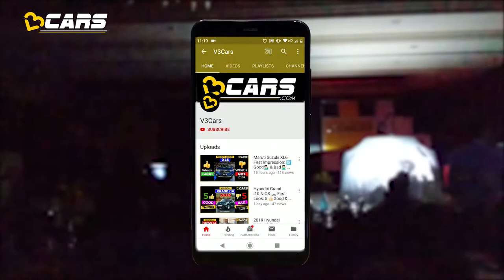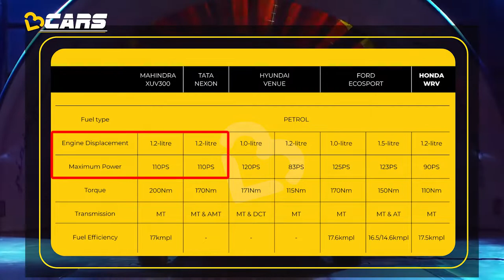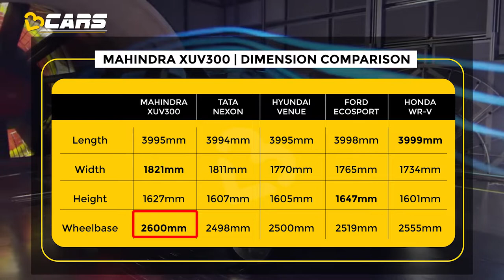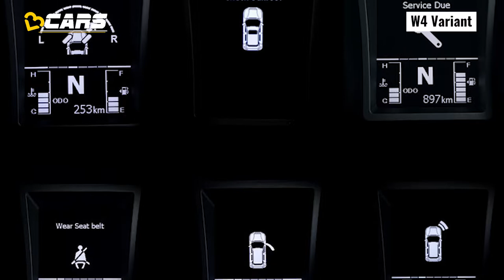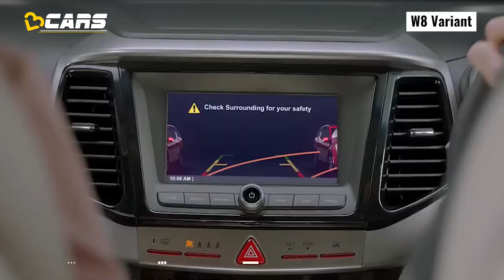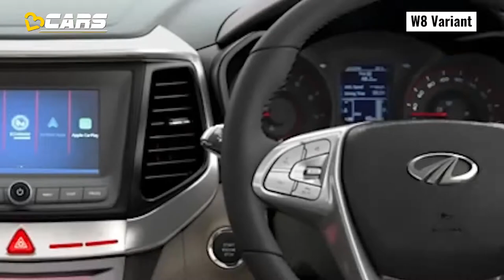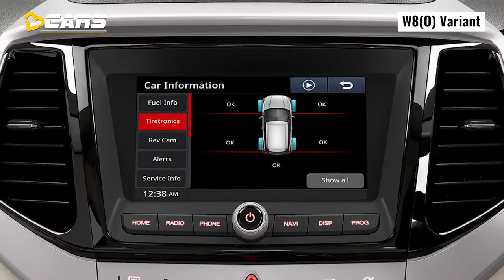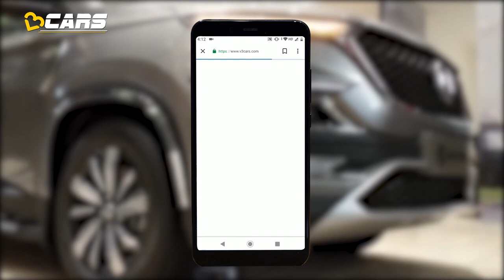2019 Mahindra XUV300 Petrol BS4 Variants (W4, W6, W8, W8 Optional) Compared in Hindi | Nov | V3Cars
2019 Mahindra XUV300 Petrol Variants Explained: In this video, we analyse which variant of the 2019 XUV300 makes the most sense for buyers in terms of the value it offers for the money you pay. The three variants in which the XUV300 is available are W4, W6 and W8. There is an additional optional pack which is available only with the top variant and is called W8 (Optional). Watch the video to find out which variant suits your needs best.

This video is made in Hindi language with the use of English words in between. We hope you find it useful before making your buying decision. Please feel free to give feedback in the comments section about the video. We appreciate constructive criticism. Thanks.